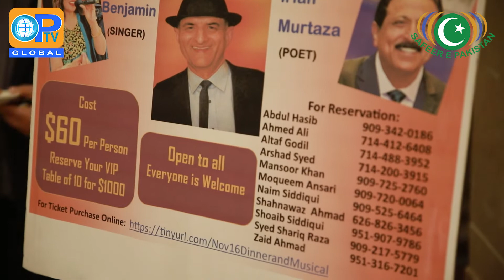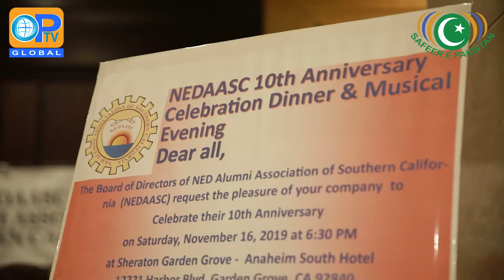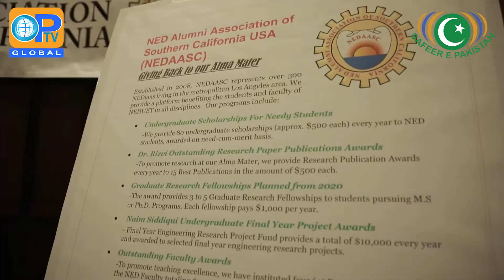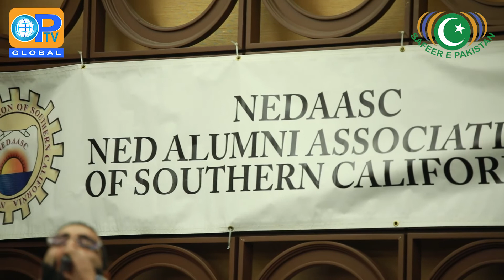Safeer e Pakistan Ep 573 NED Alumni Association of Southern California 10th Anniversary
Safeer e Pakistan Ep 573 - NED Alumni Association of Southern California 10th Anniversary 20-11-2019